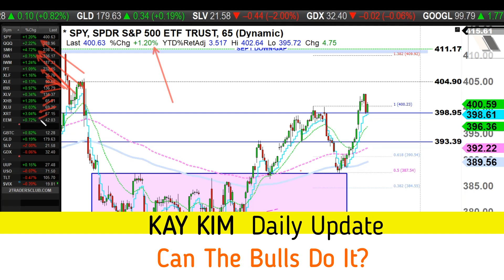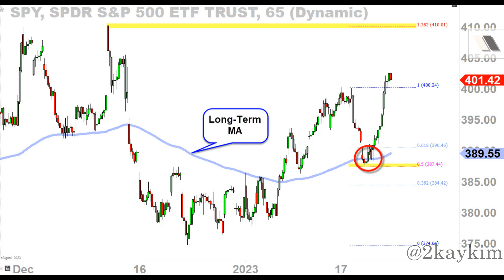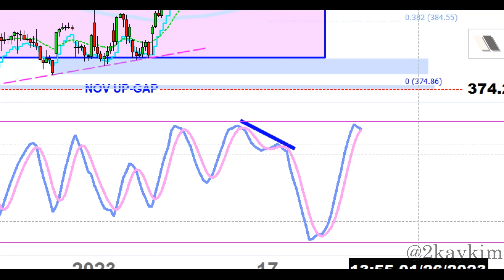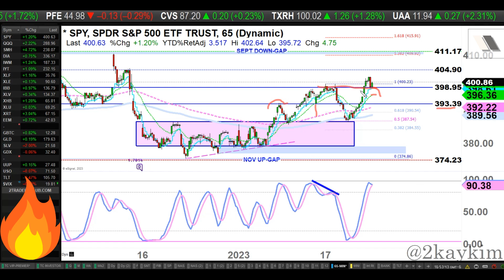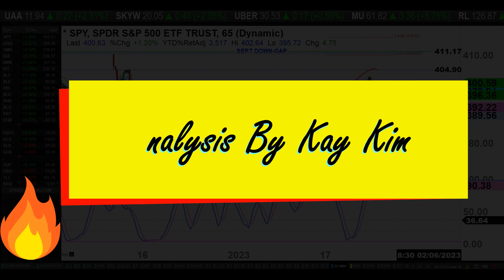S&P 500: Can The Bulls Do It? | Kay Kim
➧➧ INTRODUCING The Mini Membership $149/Month ($199 starting Feb)

➧ Tonight's Analysis:
Market sees a continuation-move after the Friday's run-up. The oscillator at overbought while the sentiment is bullish, can the bulls keep pushing higher or are we going to retest some of the supports beneath?

Mondays through Thursdays unless the market is closed.